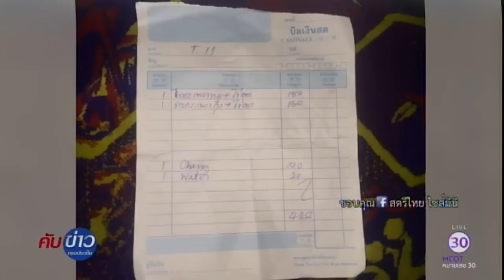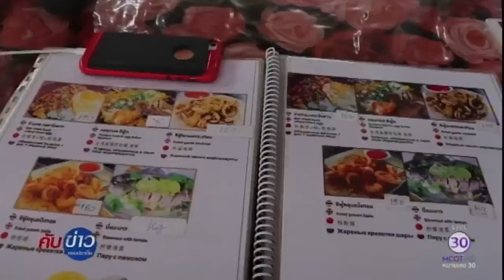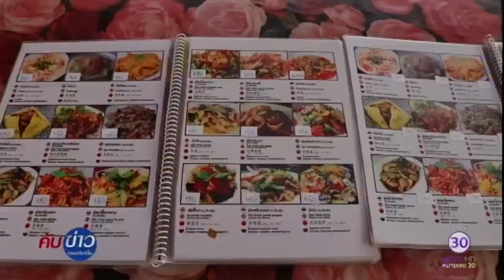แม่ค้าภูเก็ตยันกะเพราไข่ดาว 150 บาท ไม่แพง